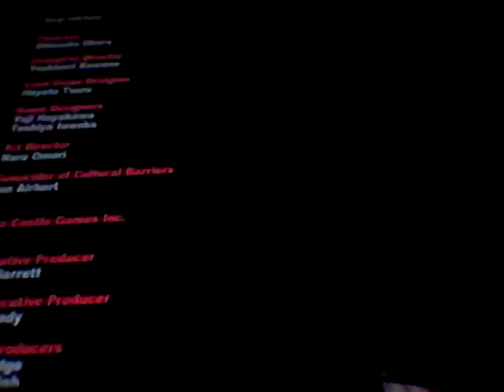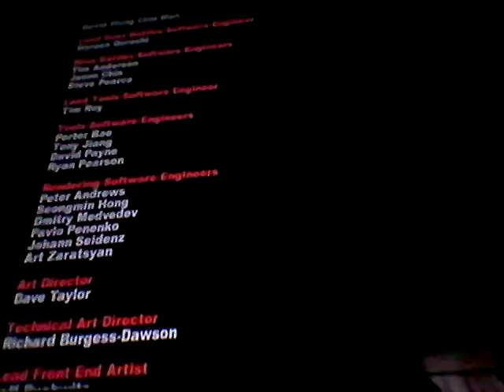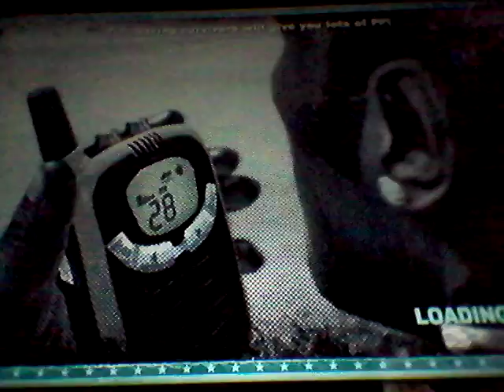Dead rising 2 part 19